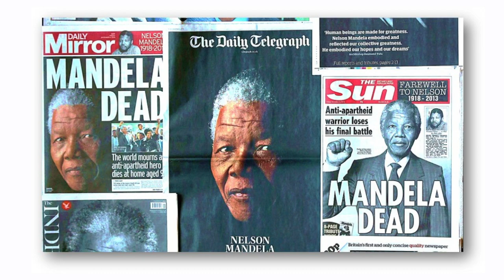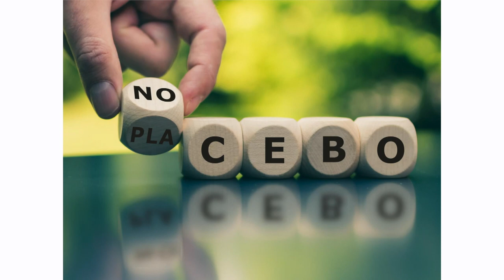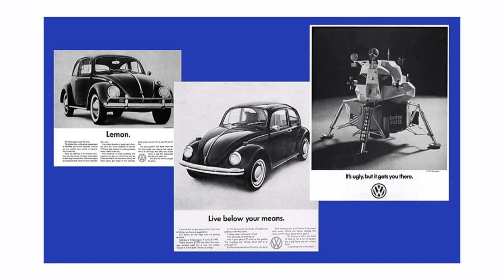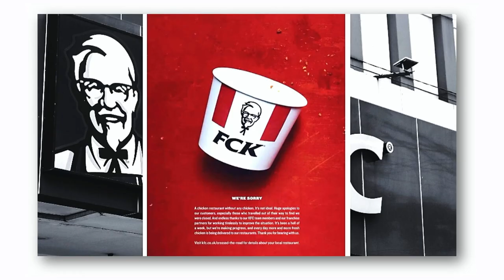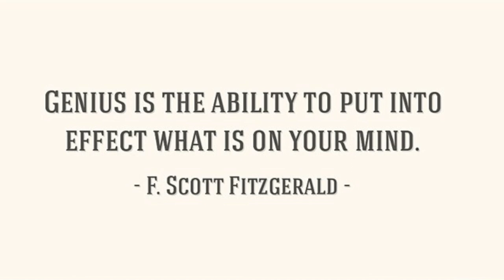Live & Learn with Jay Elias | Effects